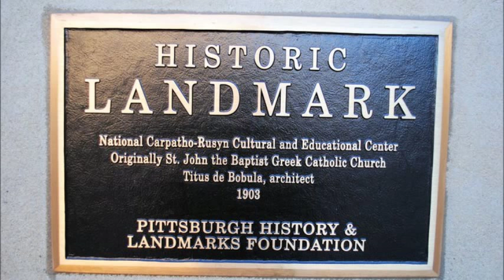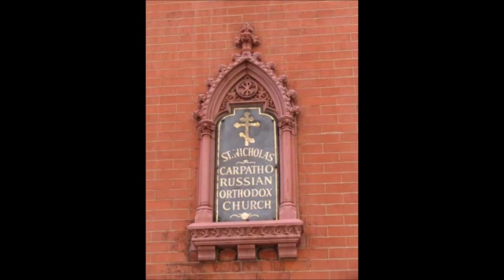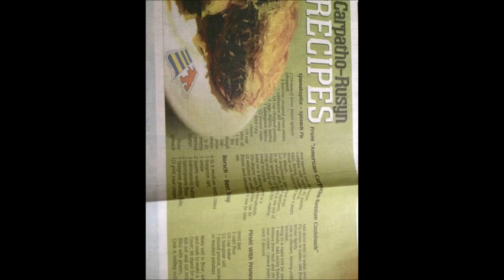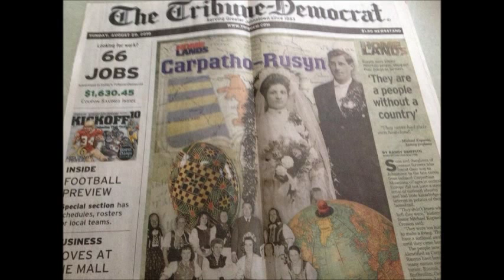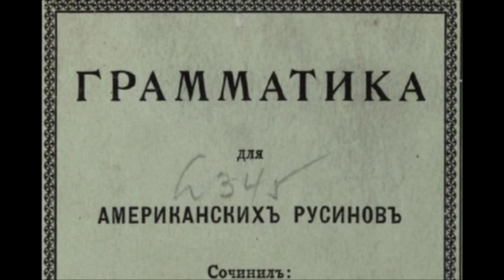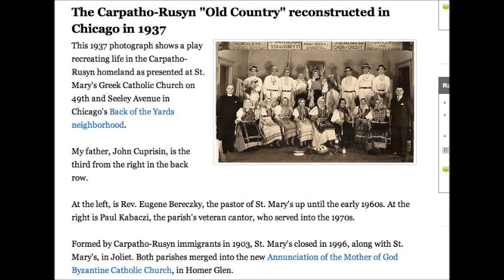Carpatho-Rusyns from America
Карпатські русины (або руснакы) четвертый східно словянськый народ.
Русины населяют Закарпатьску область Україны, Выходне Словеньско (северовыход Пряшівского края) і часть польскых Бескид; дакотра часть з них жыє в країнах, де ся переселили в часї послїднїх стороч — Мадярьску, Сербії (в Войводинї, де є їх язык признаный як єден з офіціалных языків края), Румунії, Молдавії, Хорватiї, США, Канадї, Австралії, Росії. Помімо самоназываня «Русины» і «Руснакы», тыж ся называють другыма народами як Угрорусины, Угрорусы, Карпатороссы, Рутены